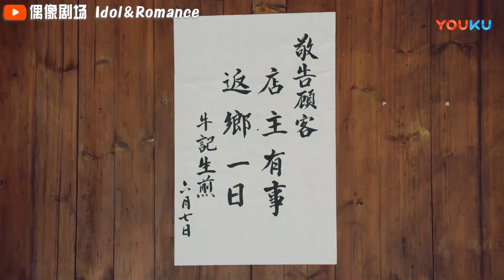天婴和浮生被许洪二人的诡计蒙骗，以至于错过相遇的见面时间，天婴又从洪澜口中得知许星程放弃理想的原因后感动的要死办啊喂！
该剧讲述在法国长大的华裔美食评论家林静芸来到上海探访美食和展开寻根之旅。
林静芸无意间在林家老宅找出一本日记，打开翻看，里面讲述了一个叫天婴的女孩跌宕起伏的爱情故事。
【香港|澳门|台湾地区版权限制,暂不可看哦~】